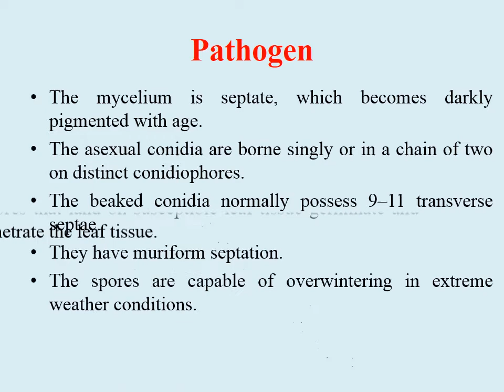Alternaria leaf spot slide prepared by Boyapati Ravi Teja Naidu and Rajat Kumar